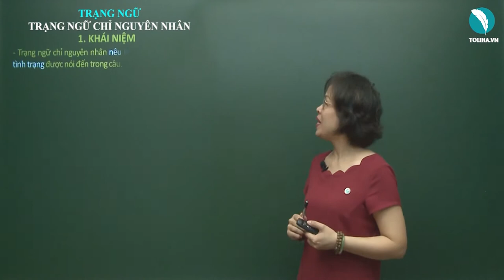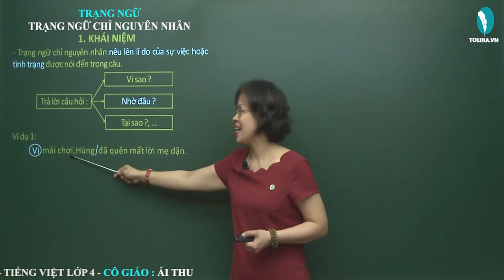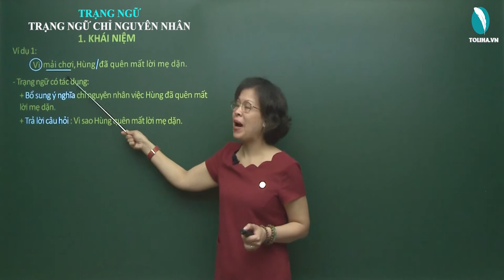Trạng ngữ chỉ nguyên nhân - Luyện từ và câu - Tiếng việt 4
- Trạng ngữ chỉ nguyên nhân nêu lên lí do của sự việc hoặc tình trạng được nói đến trong câu.
Trả lời câu hỏi : Vì sao ? Nhờ đâu ? Tại sao ?, …
Ví dụ 1:
Vì mải chơi, Hùng đã quên mất lời mẹ dặn.
- Trạng ngữ "Vì mải chơi" có tác dụng:
+ Bổ sung ý nghĩa chỉ nguyên nhân việc Hùng đã quên mất lời mẹ dặn.
+ Trả lời câu hỏi : Vì sao Hùng quên mất lời mẹ dặn.